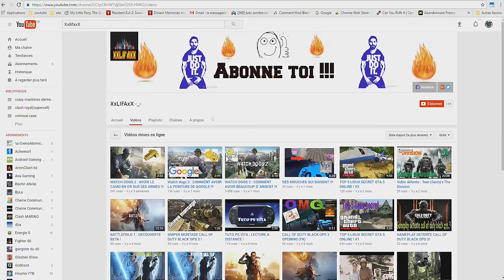clash royal je t'en supplie fait pas sa